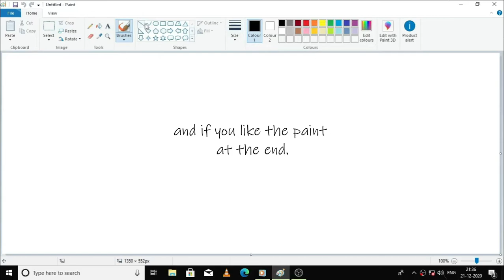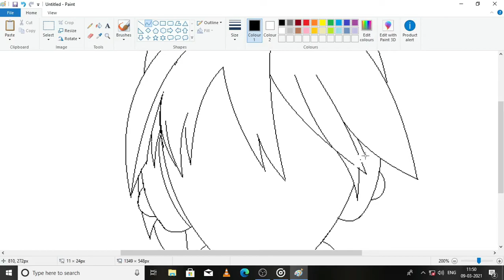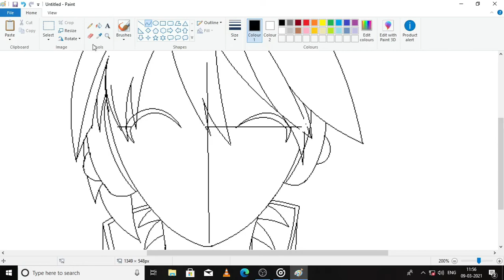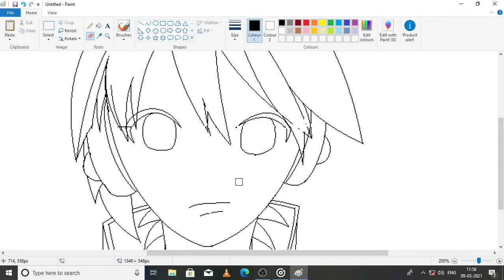skething is more important | painting | ms paint | sunil arts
Hello guys,

Digital painting is an emerging art form in which traditional painting techniques such as watercolor, oils, impasto, etc. are applied using digital tools by means of a computer, a graphics tablet and stylus, and software. ... The artist uses painting techniques to create digital painting directly on the computer.

most of the paint done in ms paint here.

About ms paint:-Microsoft Paint, also called MS Paint or simply Paint is a computer program made by Microsoft. It allows people to create picture files as well as edit picture files saved on their computer. Microsoft Paint is also a program for adding texts to images saved on a computer.

How to sketch something on microsoft paint.